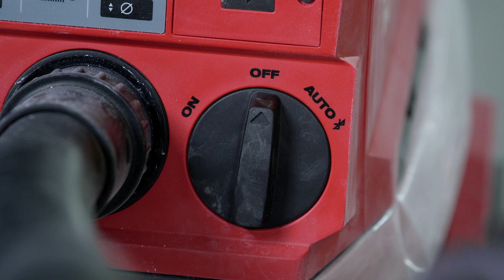Hilti Nuron | How to set up the TE 30-22 cordless rotary hammer for better drilling and chiselling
Enhance your drilling and chiselling applications with better safety, comfort and productivity by introducing the TE 30-22 cordless rotary hammer to your jobsite. Powered with Active Vibration Reduction (AVR) and Active Torque Control (ATC) technologies, this tool lasts longer and helps you drill through rebar up to 200% faster!

Watch the video to know how you can optimally set up this tool with the DRS-C and ensure top performance every time.